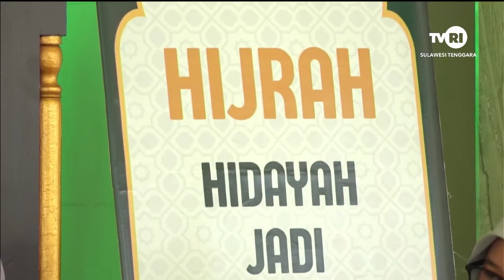Dahsyatnya Zikir - HIJRAH (TVRI Sulawesi Tenggara)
Setiap hari Jumat, pukul 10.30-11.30 WITA, saksikan kajian yang menguatkan iman islami melalui program acara HIJRAH "Hidayah Jadi Berkah" di TV Digital di kanal 2, juga live streaming Facebook dan Youtube.